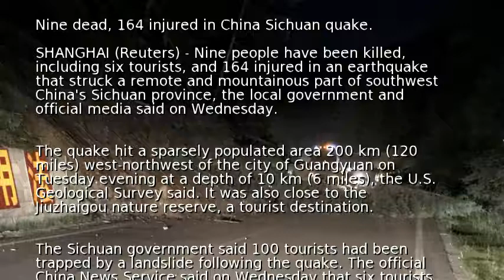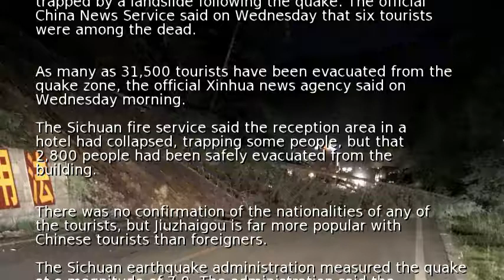Nine dead, 164 injured in China Sichuan quake